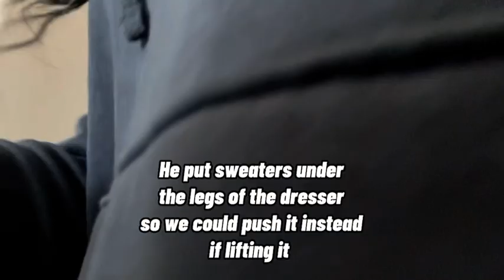CLEANING OUR NEW APARTMENT! (MOVING IN 5 MONTHS!?)